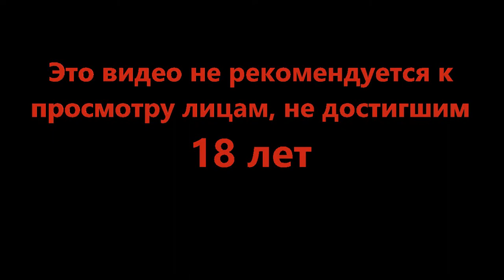Дорога к новичкам - Exanima #29